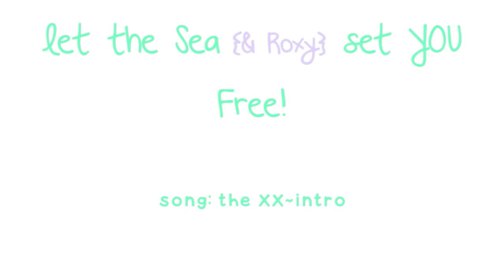Let The SEA Set You Free~{ROXY}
OPEN!! Please Vote For Me In The~~~

 LIVE THE DREAM OF A ROXY GIRL CONTEST!

Link Coming Sooon...! Thank YOooOu!